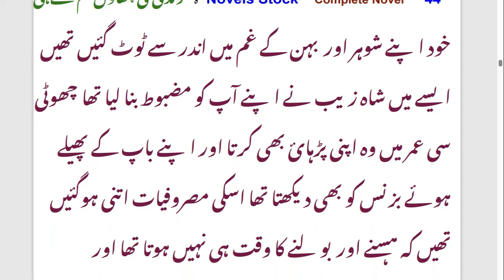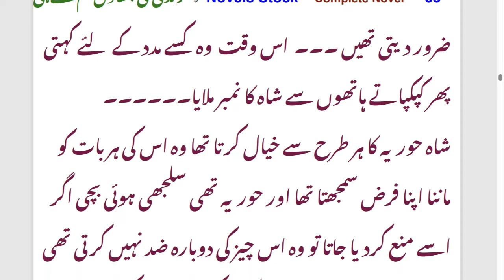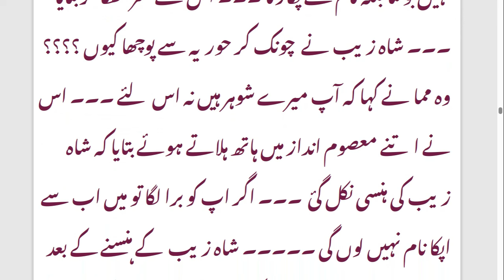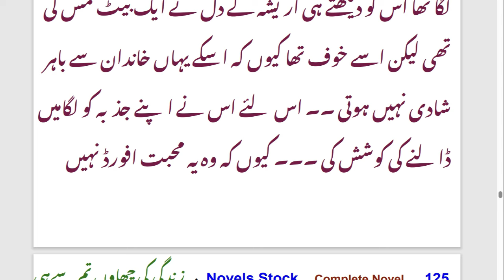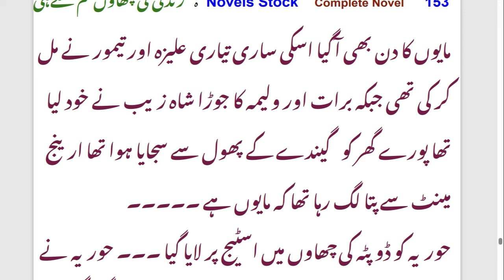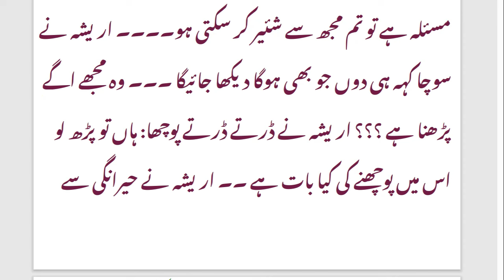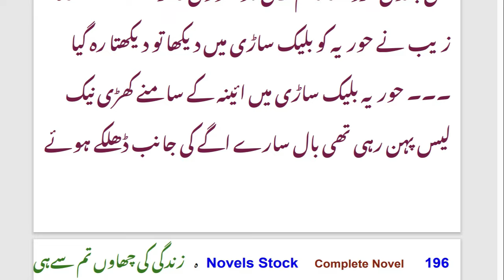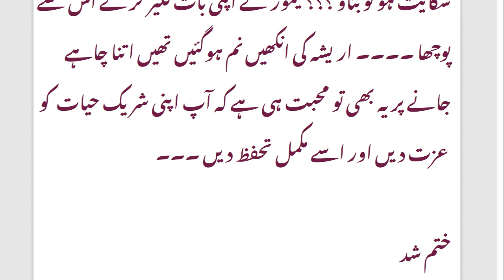Aged Difference | Cousin Marriage | Childhood Nikah | Romantic | Complete Urdu Audio Novel